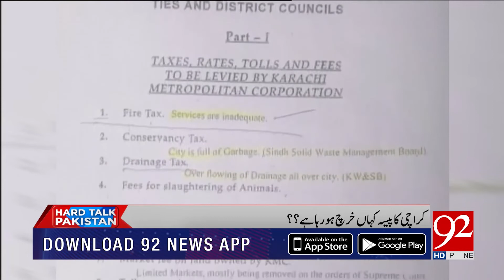Where does KMC utilize its budget : Mayor Karachi replies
To Watch Complete Program